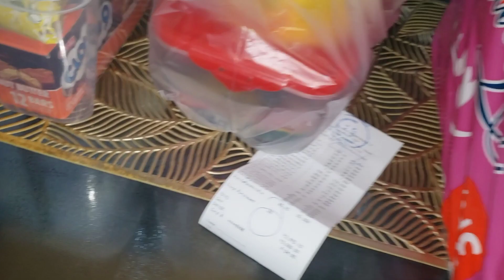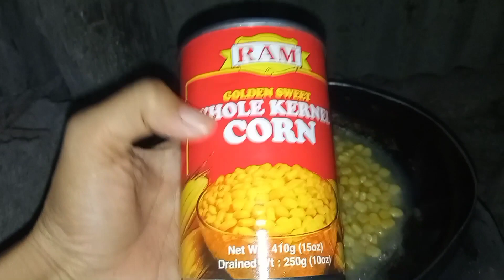Making Dinner For The Whole Family!🇨🇦🇵🇭🤤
Porkchop For Dinner After a Long Day

Tuesday night dinner for the whole family this time. ☺️

XoXo,
Rick and Mari